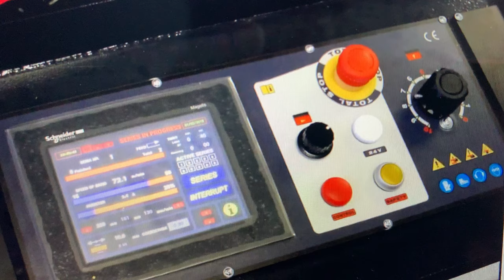Trennjaeger Bandsägeautomat TEBA 520 A-NC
TEBA 520 A-NC Automat - Video